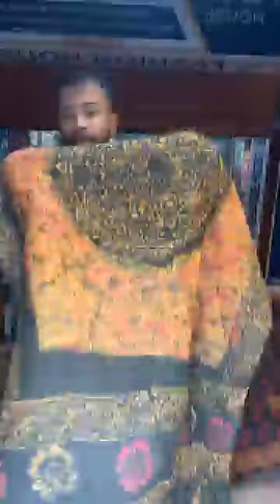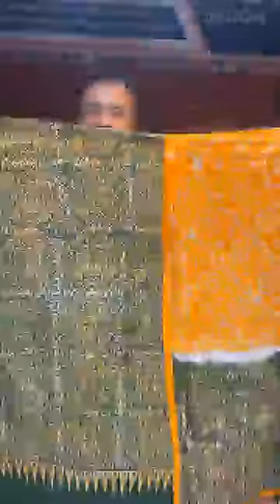অরজিনাল টই-ডাই ভেক্সি বাটিক।প্রোডাক্ট নিতে যোগাযোগ করুন :01936-024789